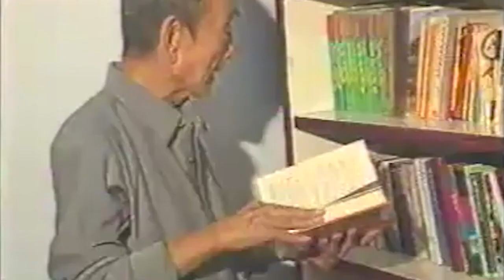Part 1 of 5 - My story and Master Lu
(You can activate our English, Italian and Chinese Subtitle)

Few people know about Master Lu Zhong Ren's studies and his analysis of the "Martial Structure", Lu Shi Jie Gou. In this first part of the interview, Master Jin Ai Xiang, disciple of Master Lu, talks about his martial life, Lu's theories and some anecdotes regarding Ba Gua Zhang.

This is the first part of a very long interview in which we will talk about Internal Styles, Yi Quan and the evolution of martial arts.

Listening back to his version of the origins of Ba Gua Zhang brought to mind a hundred different versions of the same story. Each family tells how their lineage is the purest, how their method is the truest and most original.   Basically they all try to give credit to their system by relying on legends of the past. This approach is very rooted in modern Chinese culture but this should not confuse westerners that everything they hear from their Masters are the absolute truth.

- MAD